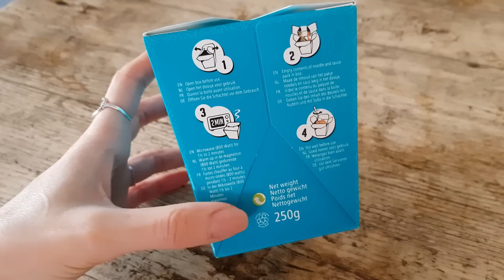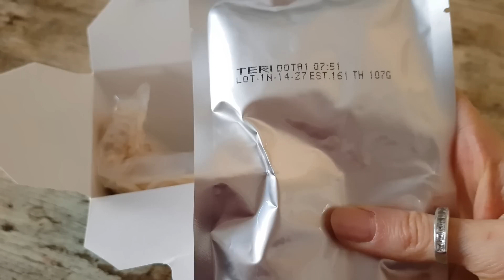- VLOG ELOFAMILLE - TOP OU FLOP ? ON TESTE ENSEMBLE !!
Pour suivre notre quotidient venez nous rejoindre sur ,